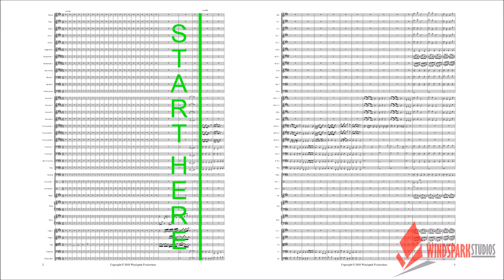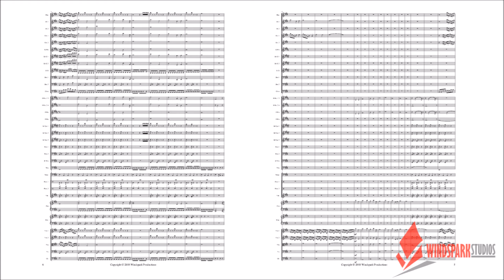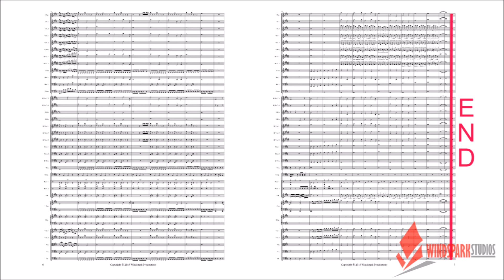Garrett Mei - Project Beyond - Draft 0.3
I have completed about a third of a project I am working on. I want listener's feedback on how the project is going so far because I want this piece of music to be as good as I can make it. Let me know what you think and what could be better. Thanks!

Composed in Musescore 2
Recorded with Arachno Soundfont